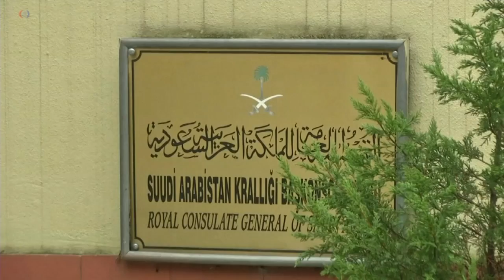Erdogan: Khashoggi, viktimë e një vrasjeje mizore me paramendim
Jamal Khashoggin humbi jetën në një vrasje mizore të paramenduar në konsullatën saudite në Stamboll, tha presidenti turk sot në një fjalim në parlament. Presidenti Recep Taip Erdogan foli për një komplot për vrasjen e gazetarit dhe për përpjekje për të mbuluar ngjarjet me shpjegime kontradiktore.

Duke iu referuar komenteve të presidentit turk Erdogan, nënpresidenti Pence shtoi se ajo i rrëzon në sy të gjithë botës pohimet e mëparshme të regjimit saudit.

“Kjo vrasje brutale e një gazetari, e një njeriu të pafajshëm ose e një disidenti nuk do të kalojë pa një përgjigje amerikane,'' tha Pence. Ai tha se ndoshta do të ketë edhe një përgjigje ndërkombëtare.